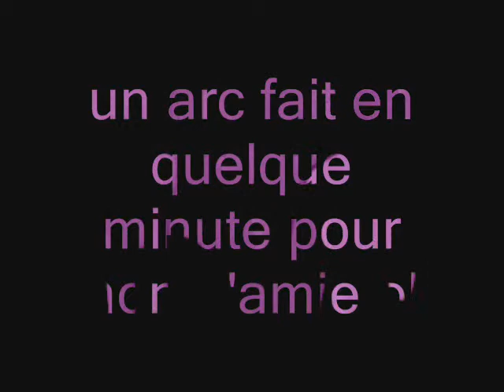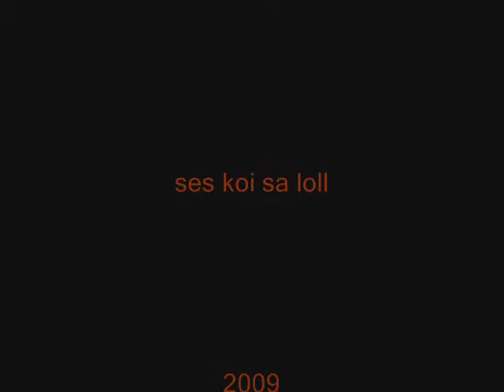oli on holy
airbrush